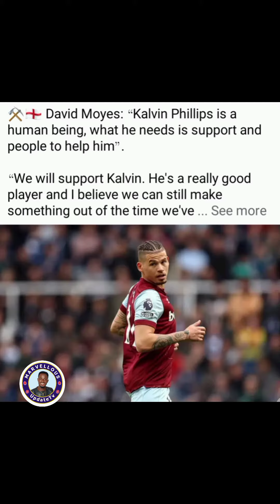CHELSEA fixed at the month of April,Rafa Leo, Rodrigo,man_utd, Arsenal , Liverpool